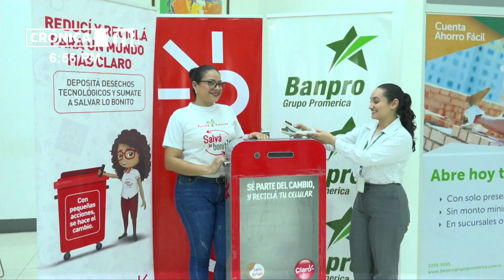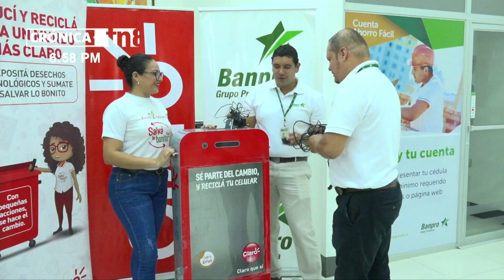Claro promueve Reciclatón “Salvá Lo Bonito” - Nicaragua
Con el fin de promover una cultura de reciclaje y concienciación sobre el tratamiento adecuado de los elementos tóxicos que contaminan el medioambiente, Claro Nicaragua, empresa comprometida con la protección de la Madre Tierra; impulsa la jornada de Reciclatón de desechos electrónicos “Salvá Lo Bonito”.